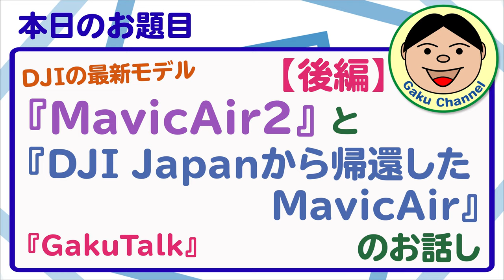『GakuTalk』【後編】DJIの最新モデル『MavicAir2』と『DJI Japanから帰還したMavicAir』のお話し／#219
前から少しお話ししてました、僕の『MavicAir』について色々話そうと思います。
最近続きますが、僕の『グチ動画』になっちゃってますね（笑）
DJIの言い分も色々あるとは思いますが、僕としては『そんな殺生なぁ～』って感じです。
詳しくは、動画を見て頂ければと思います(≧▽≦)
あと発売したての『MavicAir2』について、僕の感想などを話してみます。
やっぱ新型は、良いですよね～(*´▽｀*)
購入された方も、そこそこいらっしゃるのではないでしょうか？
ほんと羨ましいなぁ。まあ、とりあえずご覧頂ければと思います。では、どうぞヾ(≧▽≦)ﾉ

●OsmoAction関連
○OsmoAction

○ZHIYUN Rider-M

〇Wireless Module

『装備品』
〇アライヘルメット ASTRO-IQ XO

『電装系』
〇UNI-SHINE Ledフォグランプ

『外装品』
〇Tiakia バイク スマホ ホルダー

『整備用品』
〇AZ エンジンオイル MEO-012

●ドローン
【DJI】
〇Phantom4Pro

〇Ryze Tello

【Hubsan】
〇H501M X4 Air

〇H502S-X4-DESIRE FPV

●GoPro関連
〇GoProHero7 Black

○ZHIYUN Rider-M